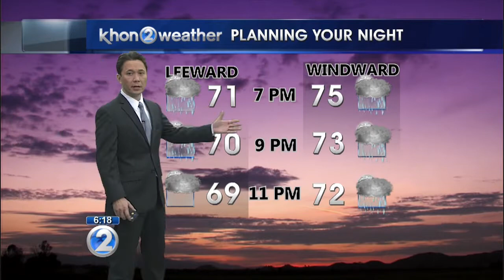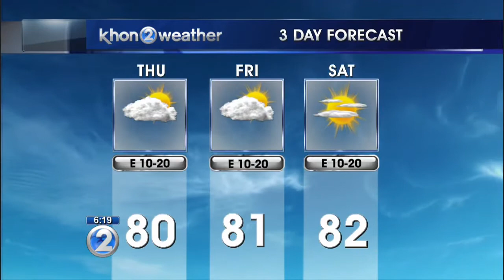KHON2 weather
High clouds and windward showers through the end of the work week.